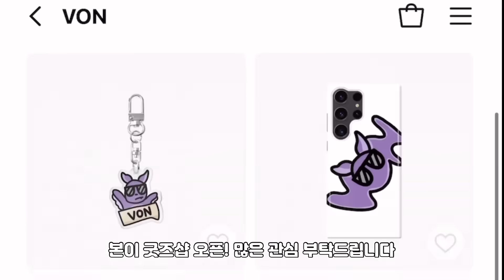무과금 계정 1년만에 접속해봤습니다.. [본이 무과금일지 #12]